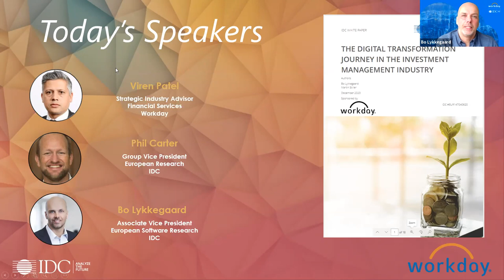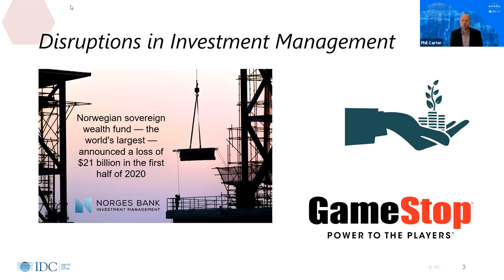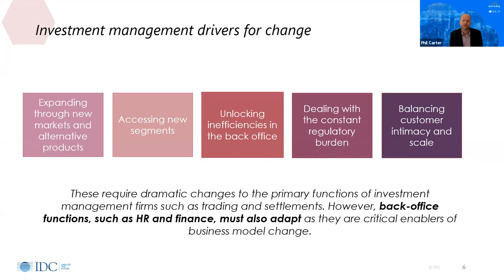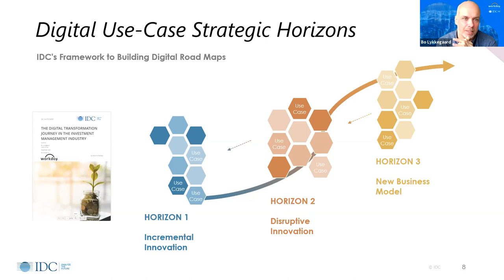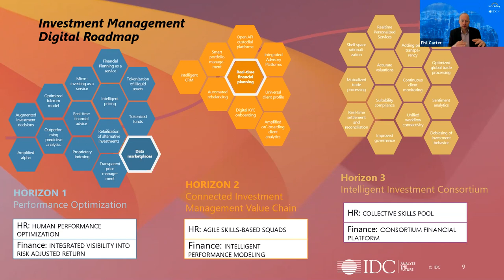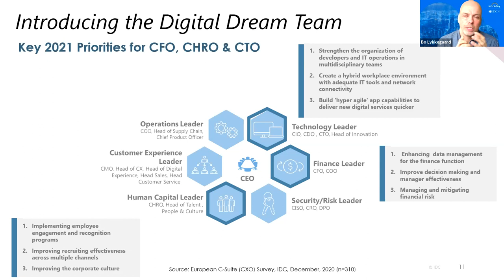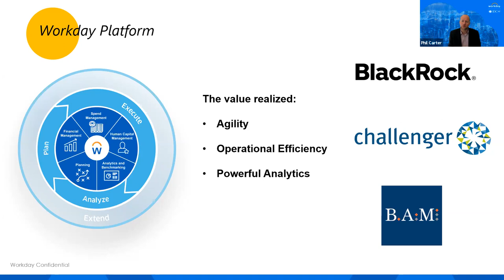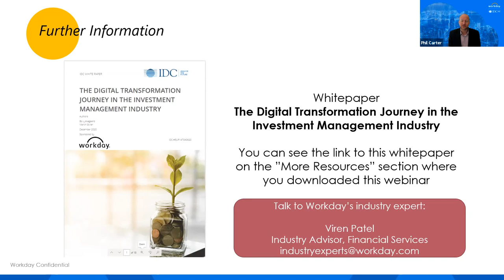IDC Investment Management Leaders Webinar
In this webinar, leaders from IDC discuss how back-office modernization can help investment management firms stay competitive and adjust to new industry demands.